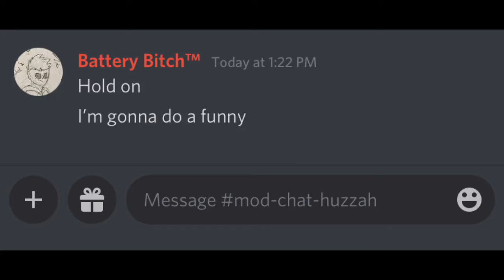“How many channels can I tag in two messages lmao”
I’m not funny

Also fun fact I drew both of the profile pictures seen in this video. I made Matthew’s a little more than a year ago, and mine I made this week. I’m Battery Bitch™️

Paralyzer Discord meme funny 2021 new

Am I friends with the algorithm now